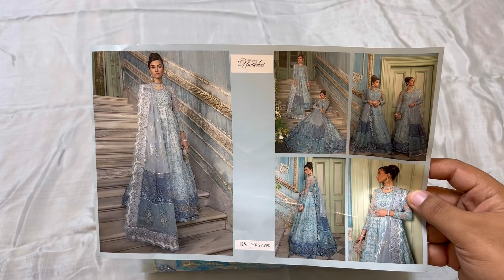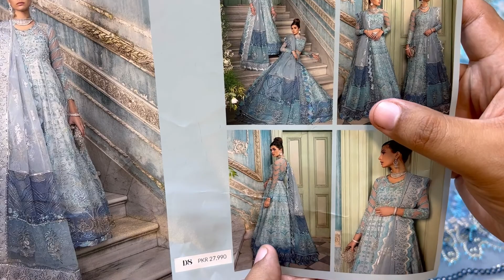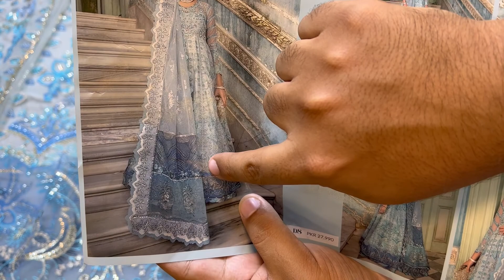Republic Womenswear D8